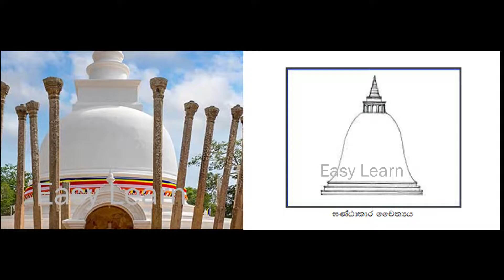Grade 7 art lesson| 7 වසර චිත්‍ර පාඩම ස්තූප සහ ඓතිහාසික පසුබිම‍| sinhala lesson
Grade 7 art lesson sthupa| 7 වසර චිත්‍ර පාඩම ස්තූප සහ ඓතිහාසික පසුබිම‍| sinhala lesson
ශ්‍රේණිය 7 චිත්‍ර
ශ්‍රේණිය 7 චිත්‍ර ඇඳීම
ශ්‍රේණිය 7 චිත්‍ර පාඩම සිංහල
ශ්‍රේණිය 7 චිත්‍ර දෙමළ මාධ්‍ය
ශ්‍රේණිය 7 චිත්‍ර මොස්තර
ශ්‍රේණිය 7 චිත්‍ර පාඩම 2
ශ්‍රේණිය 7 චිත්‍ර ඇඳීම සිංහල
ශ්‍රේණිය 7 චිත්‍ර සටහන් දෙමළ
ශ්‍රේණියේ 7 චිත්‍ර ඇඳීම දෙමළ
ශ්‍රේණිය 7 චිත්‍ර සිංහල මධ්‍යම
ශ්‍රේණිය චිත්‍ර පත්‍ර 7 සිංහල මධ්‍යම
ශ්‍රේණිය 7 චිත්‍ර පාඩම්
ශ්‍රේණිය 7 චිත්‍ර පාඩම 3
ශ්‍රේණිය 7 චිත්‍ර විෂය නිර්දේශය සිංහල මධ්‍යම
ස්තූප ස්තූප
වලා ඉතිහාසය
ස්තුප
7 වසර චිත්‍ර
රුවන්මැලි සෑය
art lesson
Grade 7
Grade 6